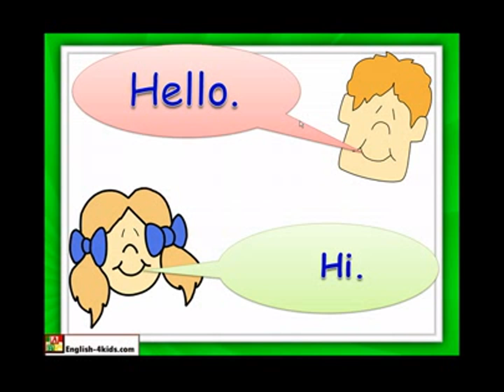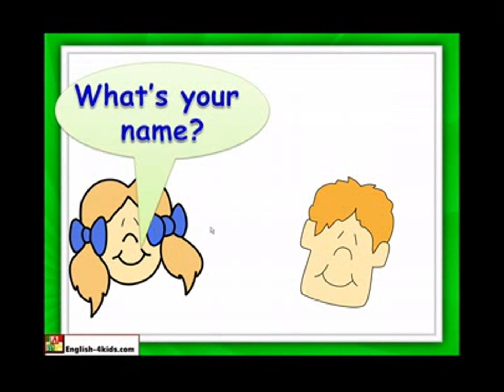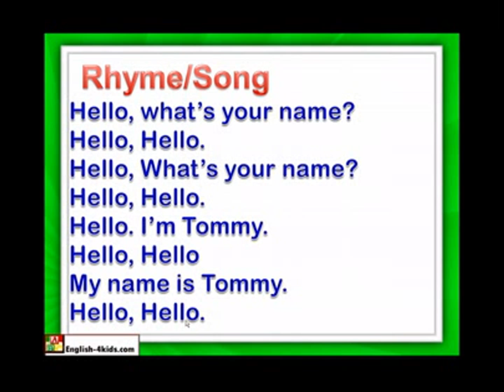English for kids,ESL Kids Lessons-What's your name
Learn ESL 4 Free.

Learn English for  kids , Basic English lessons for kids
ES kids lessons,English learning for kids

Free vocabulary learning выучить английский,ingilizce öğren,aprender Inglês,imparare inglese,học tiếng anh,aprender Inglés